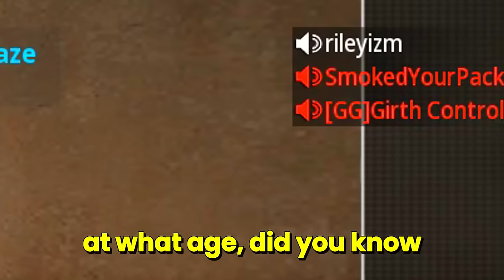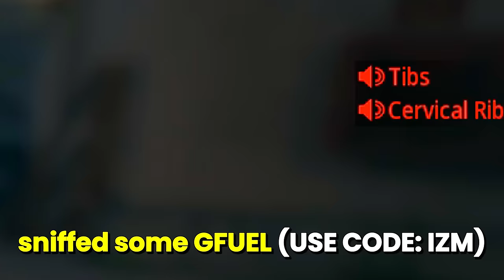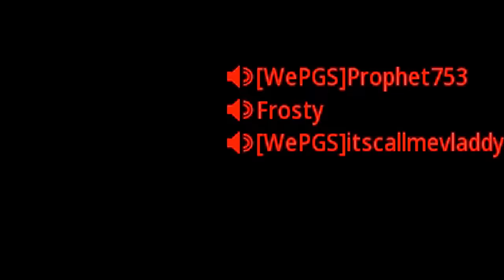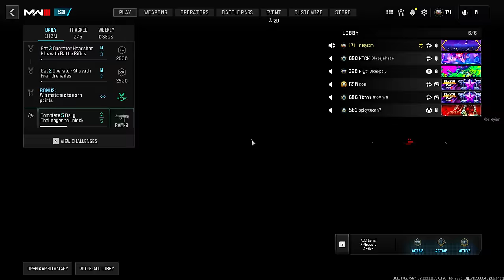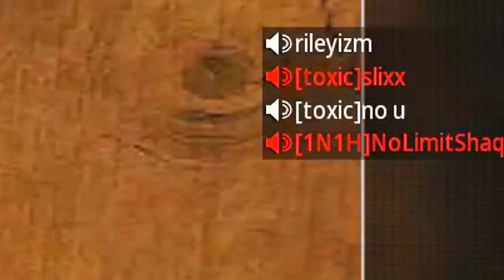Max Movement SMG got me Spam Reported